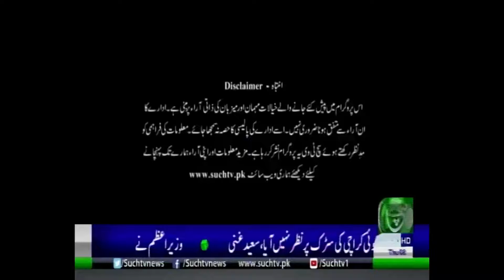Aaj Kay Akhbar With Nadeem Raza 30 July 2020 Part 01